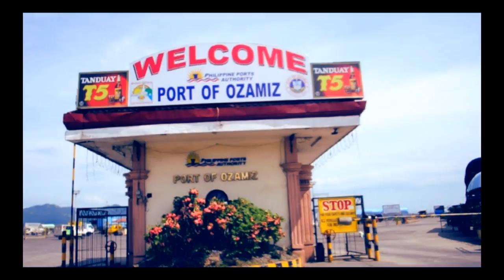Forward Ozamiz Forward (Ozamiz Hymn) - Official Video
the official ozamiz hymn.